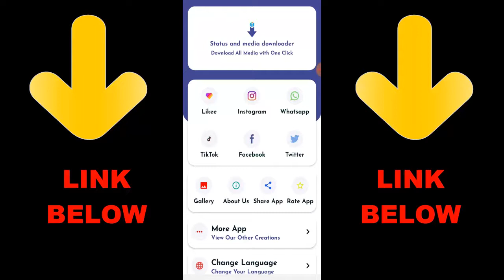SENTRY GUN VS BALLISTIC SHIELAAD IN CALL OF DUTY MOBILE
► OchoochogiftYT
Random Videos

► How To Unlock Javier Salazar & Merc 1 Fast In Call of Duty Mobile | COD Mobile Season 12 Free Skin